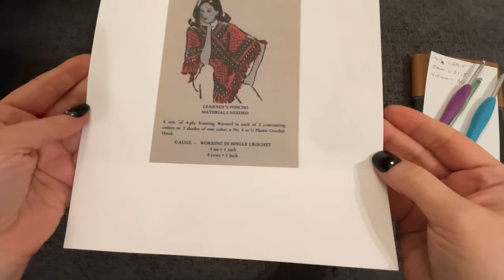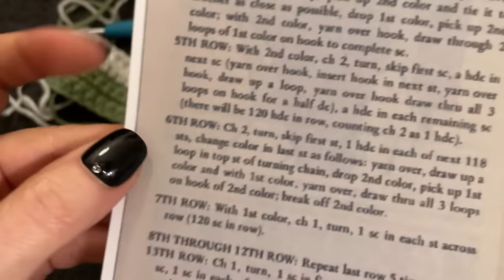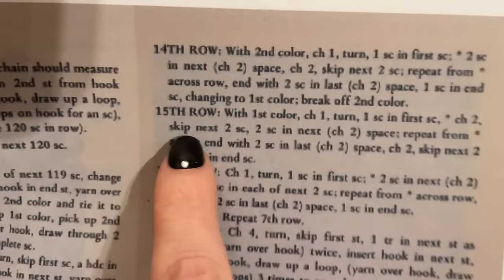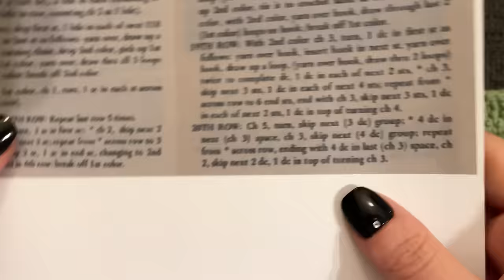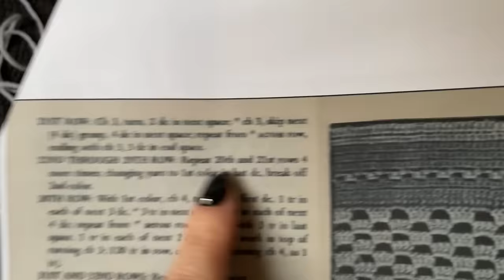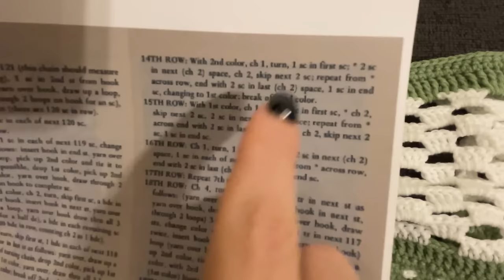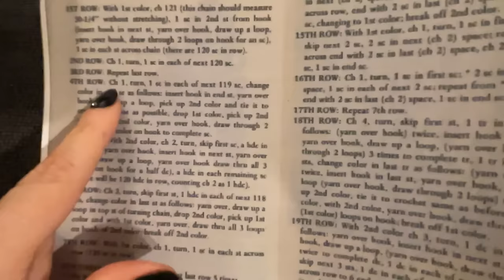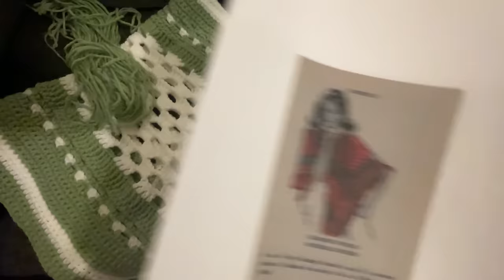How to Crochet A 1971 Poncho!! | Vintage Crochet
Let's dive into this 1971 poncho pattern!!  A vintage crochet tutorial

** I don't take pattern requests, thanks so much for understanding! **